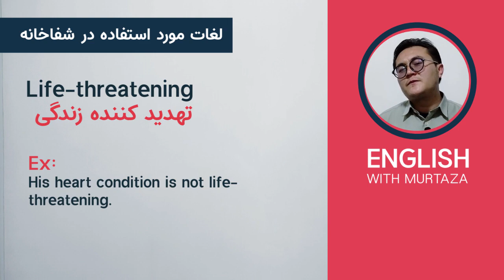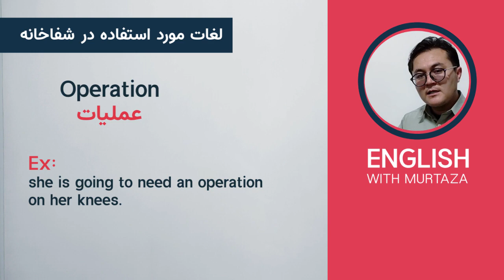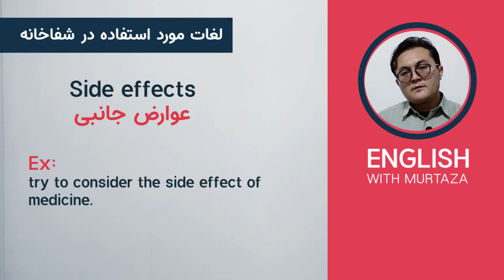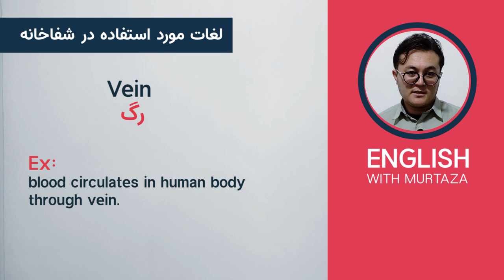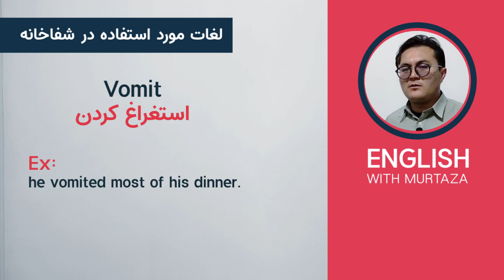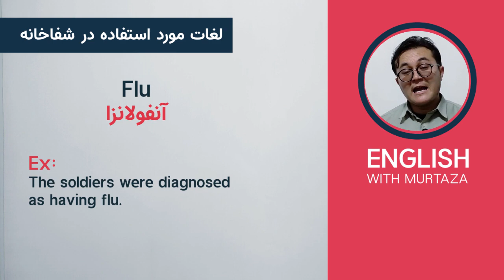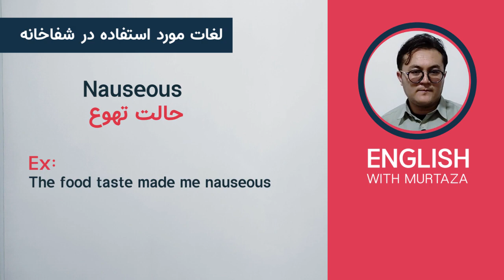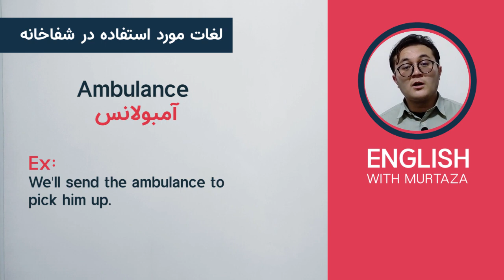Hospital English Vocabulary | لغات که به شفاخانه لازم تان میشود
آموزش زبان انگلیسی با ساده ترین راه های ممکن! تیم ما بشکل هفته وار و مداوم بهترین کلیب های آموزشی زبان انگلیسی را برای تان ارائه میکند.
1. آموزش لغات جدید و گروهی
2. آموزش گرامر
3. تدریس های تاکتیک های امتحان تافل و دولینگو
4. آموزش مهارت های Reading, Writing, Listening, Speaking